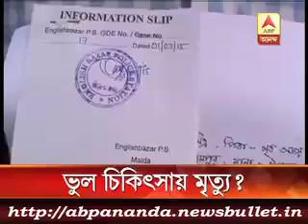৩ মিনিটে এই মুহূর্তের বড় খবর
One person died, 3 injured in bomb hurled by miscreants in Maldah's English Bazar